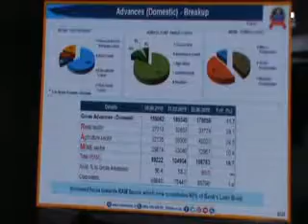IndianBank Net Profit Rs365Crores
இந்தியன் வங்கியின் நிகர லாபம் ரூ.365 கோடி